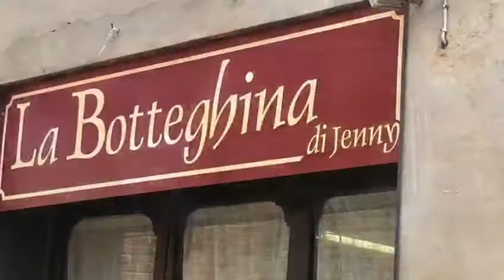LA BOTTEGHINA di Jenny Comanducci - Castelnuovo d'Elsa (Fi)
Un piccolo market ben rifornito e tanta cordialità da parte della proprietaria Jenny Comanducci.
Da lei puoi trovare: Alimentari | Enogastronomia | Frutta e verdura | Tutto per la casa | Tagliere di salumi | Frittura espresso. Specialità alimentari e prodotti tipici locali.
La Botteghina è nel borgo medievale di Castelnuovo d'Elsa, in via Roma n. 18 ed effettua anche consegne a domicilio chiamando il numero 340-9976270